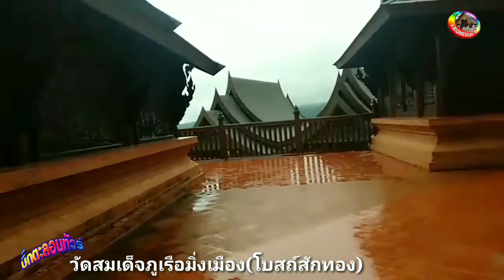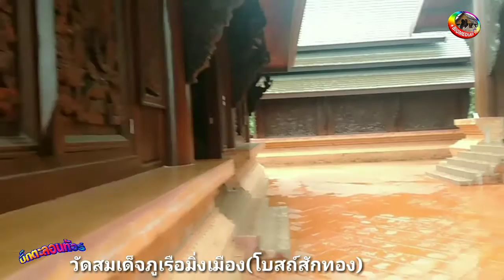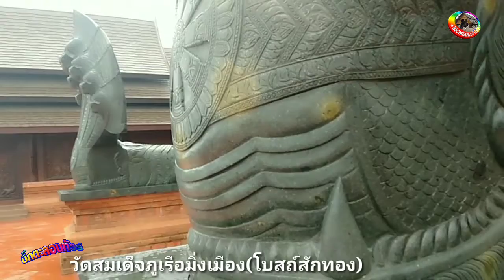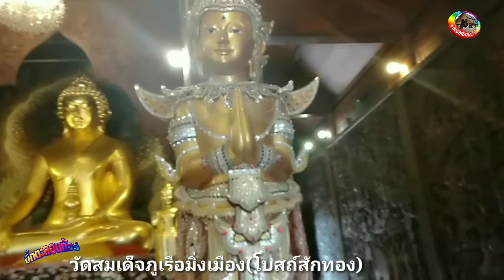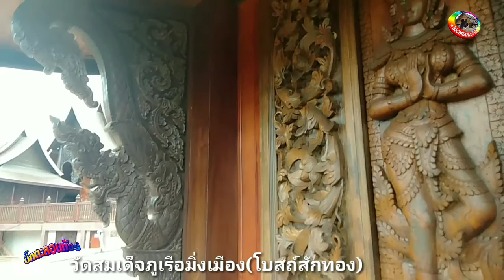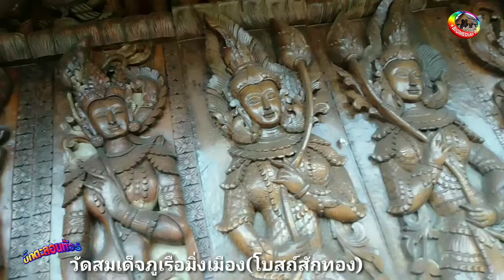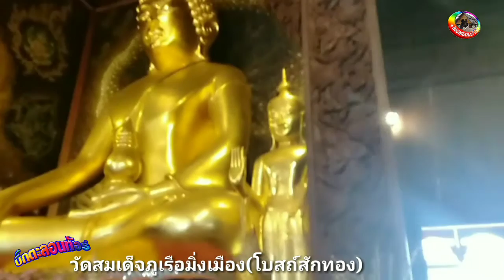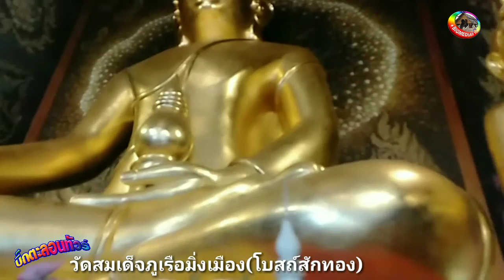บิ๊กตะลอนทัวร์...วัดสมเด็จภูเรือมิ่งเมือง(Wat Somdet Phurua MingMueang,Loei, Thailand)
วัดสมเด็จภูเรือมิ่งเมือง หรือชื่อเดิมวัดพระกริ่งปรเมศร์ ตั้งอยู่ท่ามกลางทัศนียภาพอันสวยงามของขุนเขาที่ขึ้นสลับซับซ้อนกันไปมาในอำเภอ ภูเรือ จังหวัด เลยและเป็นที่ประดิษฐานขององค์พระพุุทธรูป พระพุทธเจ้าไภสัชยาคุรุไวฑูรยประภา จอมแพทย์ หรือพระกริ่งปวเรศสำหรับวัดสมเด็จภูเรือมิ่งเมืองมีความโดดเด่นในเรื่องของการออกแบบของตัวอาคารที่มีสถาปัตยกรรม ศิลปกรรม และงานประติมากรรมที่มีละเอียดเป็นอย่างมาก
สำหรับพระนอน พระวิหาร นาคหัวบันได ก็ถูกแกะสลักมาจากหินหยกแม่น้ำโขง อีกด้วย
ที่อยู่: ตำบล หนองบัว อำเภอ ภูเรือ เลย 42160